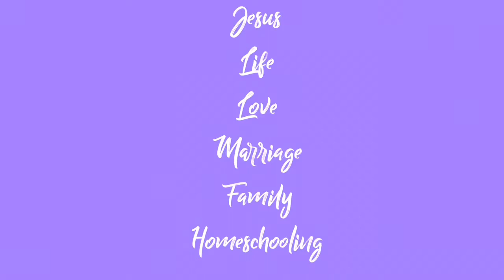Coffee chat with Dave and Jo. Do we take our kids everywhere? We sing one of our songs xx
In this video, we have a quick chat with a coffee on our way to sing at our friend's church. Hope you enjoy! xxx